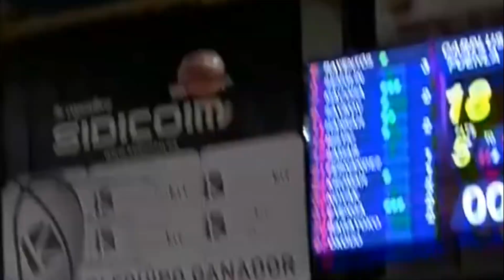MICHAEL CAICEDO - GRANDES PROMESAS BALONCESTO ESPAÑOL - COVIRAN GRANADA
GRANDES PROMESAS BALONCESTO ESPAÑOL - MICHAEL CAICEDO COVIRAN GRANADA
Michael Caicedo desde hace 4 años esta siendo una de las sensaciones en las categorias inferiores del FC BARCELONA y la SELECCION ESPAÑOLA despues de no tener oportunidades en la primera plantilla salio cedido al COVIRAN GRANADA donde tendra mas minutos para crecer como jugador repaemos su pasado y presente